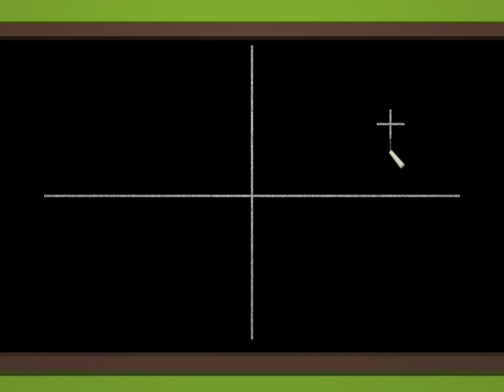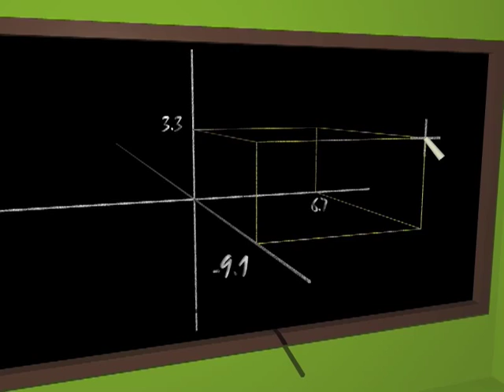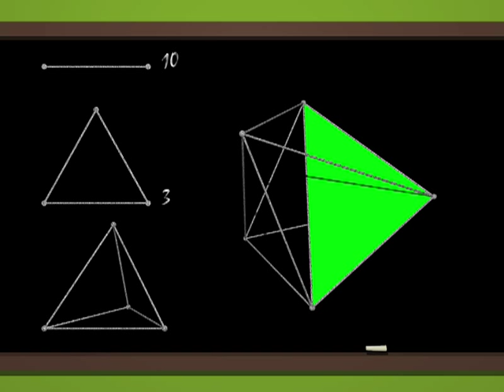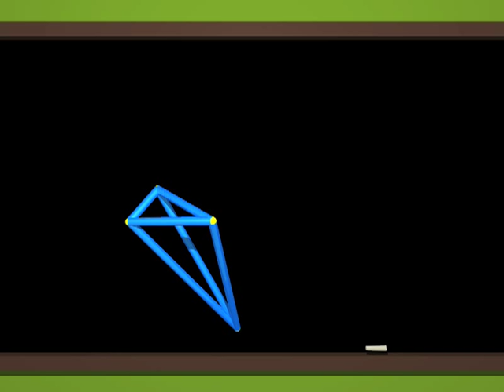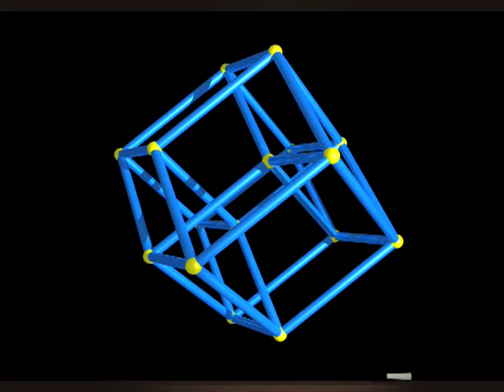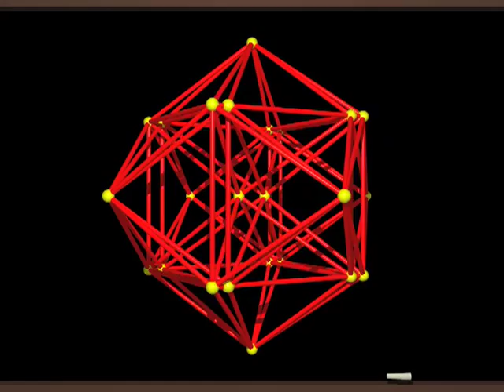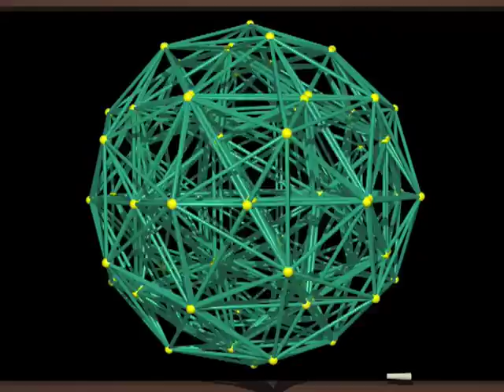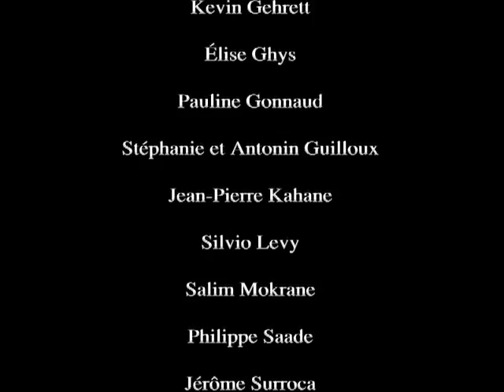Dimensions 3 German